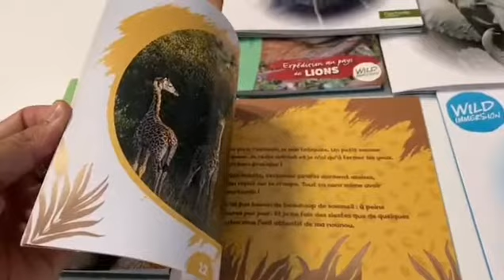Nature Education Wild Immersion, Elaine Ford Wildlife Photography, Animal Book series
And they're launched Wild Immersion the World's first virtual reserve, supported by the Jane Goodall Institute book series! A fun way to reconnect with nature, to better learn how to protect it!
Wildlife Photography content from me includes lions, elephants, giraffes and monkeys!